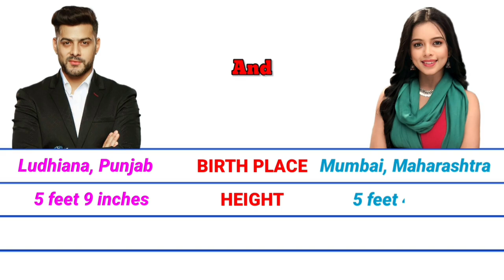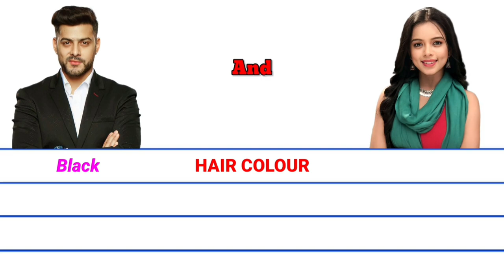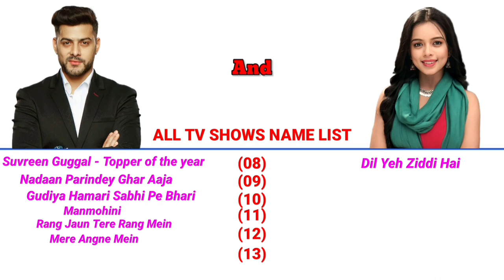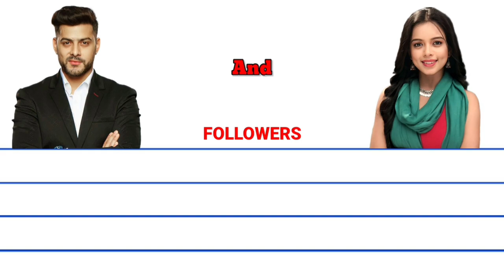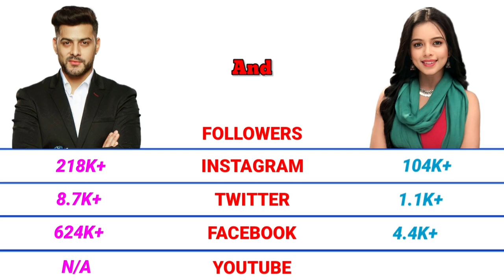Karam Rajpal and Megha Ray lifestyle 2022 | Rang Jaun Tere Rang Mein serial actress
Karam Rajpal and Megha Ray lifestyle 2022 | Rang Jaun Tere Rang Mein serial actress | Salary, Net worth, Real Name, Nationality, Marital status, Yearly income, Monthly income, Hobbies and more..

Megha Ray and Karam Rajpal lifestyle 2022 | Rang Jaun Tere Rang Mein serial actress
Rang Jaun Tere Rang Mein serial actress name Karam Rajpal and Megha Ray
Karam Rajpal and Megha Ray lifestyle